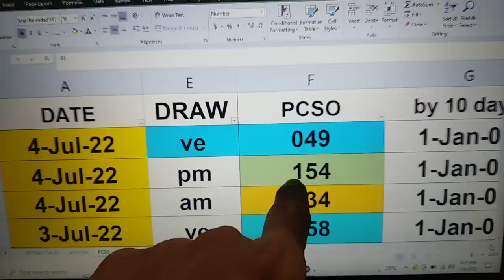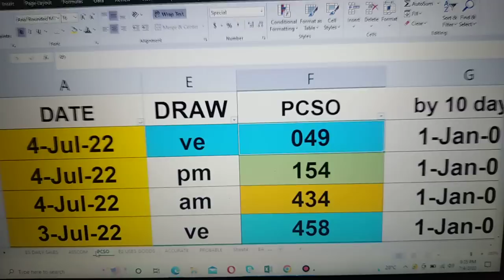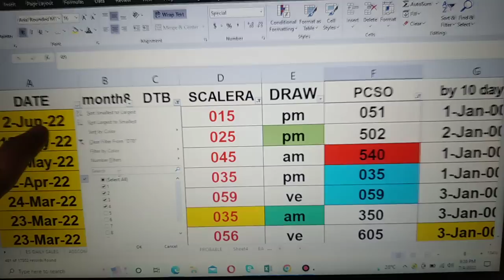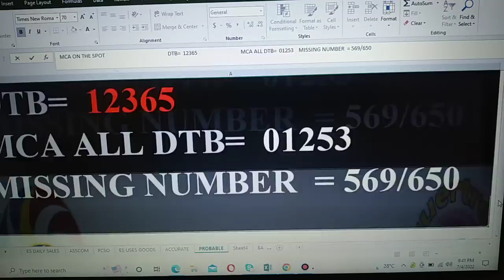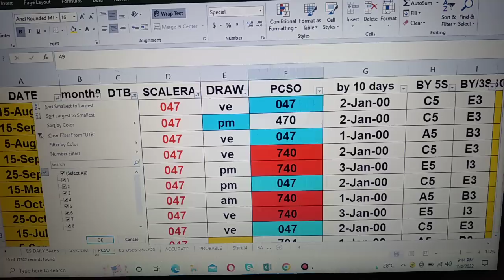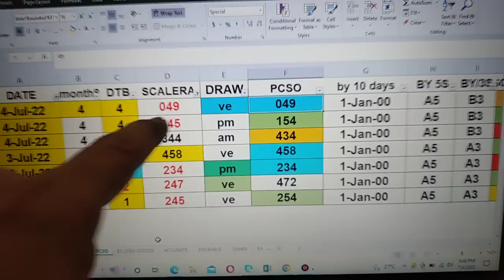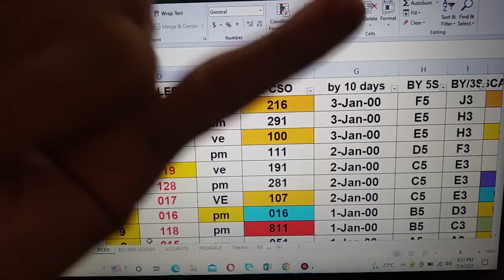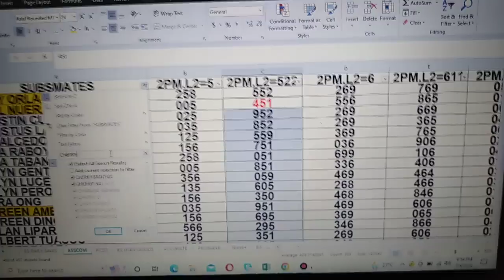5 July 2022 HOw to Win SWERTRES lottery draw using my DATA watch out pair. IS Waving!CONGRATS